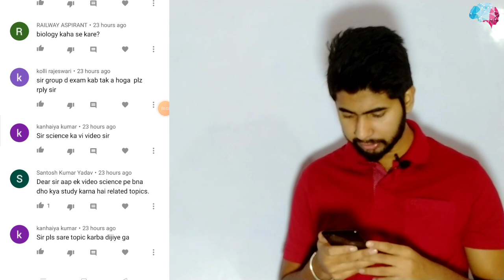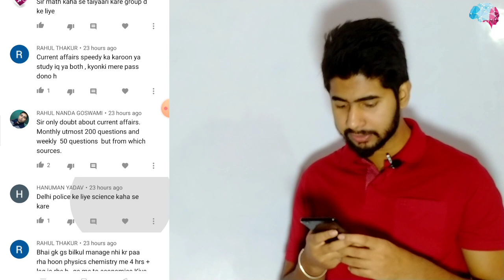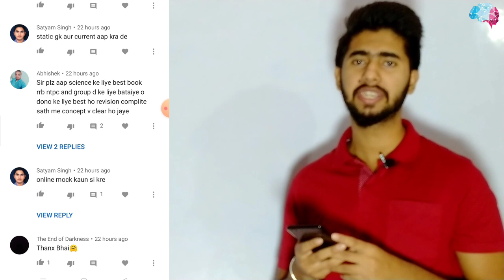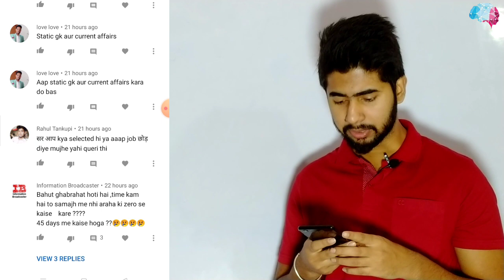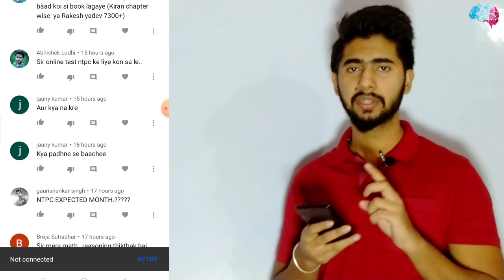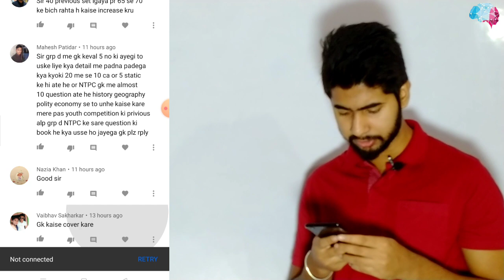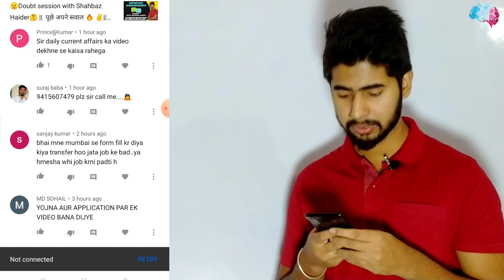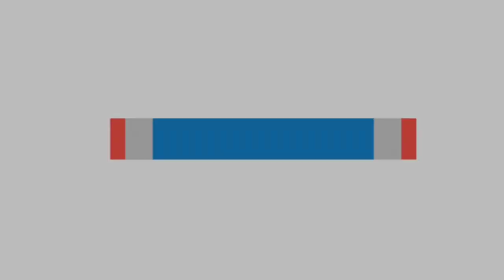Questions and answers session with Shahbaz Haider|| आपके सवालों के जवाब इस वीडियो में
hello frnds welcome to great iq description pdhe apke sare doubt ka 80% solution mil jayga yha

TCS important current affairs topics

 All National parks in India best tricks

Top 15 Static GK topics for NTPC group D and Delhi police constable

Time table kese bnaye best strategy ?

last 50 days strategy for NTPC

great iq WhatsApp group

welcome to great IQ ...this video is made for. specially those students who wanna study in a better way.. these video gonna help you a lot in your upcoming exams... if you need any help please do comment in comment section..
jis Bhai ko kisi bhi trah ki koi problem ho  wo telegram m direct contact KR skta h mujhy

for gs strategy must watch this video